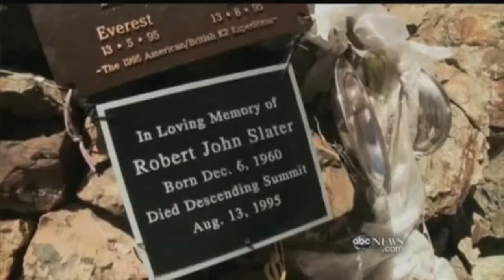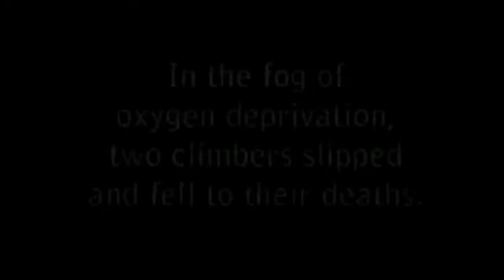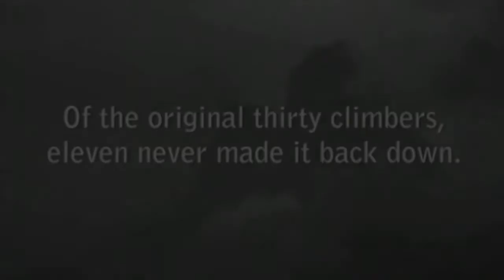K2, Casualty Rock.mov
We're 2 brothers from the Netherlands. We love music and every now and then we get together to work on some. A project we dubbed Casualty Rock. Our equipment is limited and so is our knowledge of music production, but we're learning!  Any feedback, good or bad is appreciated, so do leave a message ;)